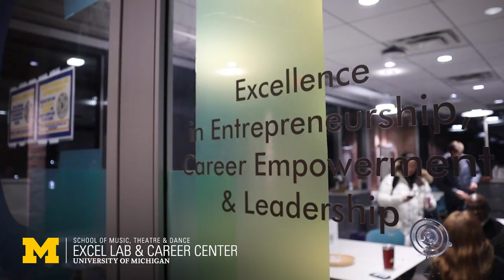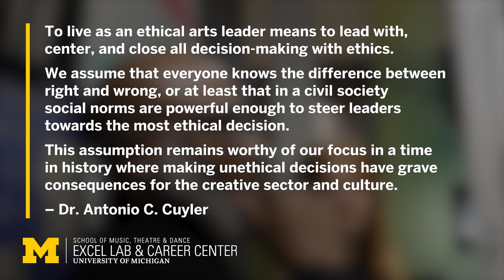What Does it Mean to be an Ethical Arts Leader Today?